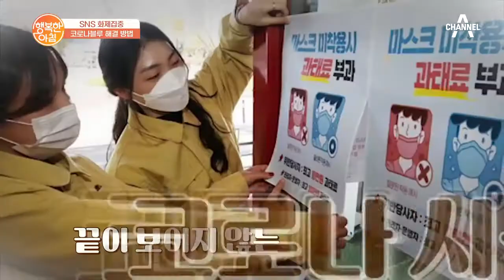확산되는 시국 끝나지 않아.. 10명 중 9명이 스트레스 받는다는 통계 | 행복한 아침 562 회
이 시국에
스트레스 풀 방법 찾아야 한다